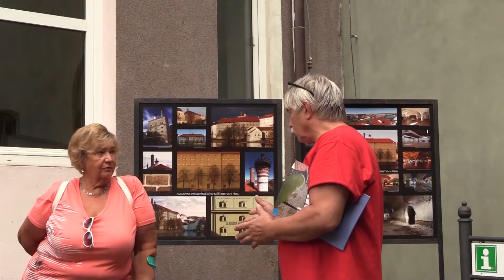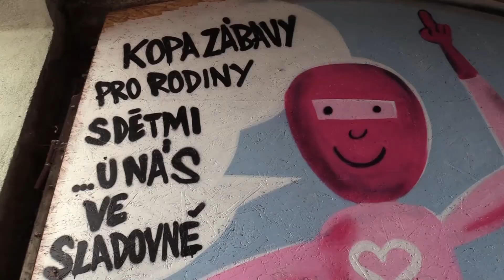Do nitra nezrekonstruované části Sladovny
Dny evropského dědictví (European Heritage Days, EHD) každoročně v září otevírají nejširší veřejnosti brány nejzajímavějších památek, budov, objektů a prostor, včetně těch, které jsou jinak zčásti nebo zcela nepřístupné. V Písku to byly mimo jiné běžně návštěvníkům nepřístupné prostory dosud nezrekonstruované části Sladovny Písek.
Základní kámen písecké Sladovny byl položen 5. července 1862 s cílem vyrábět slad pro písecký a později také protivínský pivovar. Tato surovina se zde pak vyráběla nepřetržitě až do r. 1973. V roce 1995 převzalo nevyužívanou budovu město Písek a zahájilo její postupnou rekonstrukci na kulturní centrum. V červnu 2009 byly ve Sladovně otevřeny dvě stále expozice - první představující píseckého rodáka Radka Pilaře, mj. autora výtvarné podoby Čtvrtkova Cipíska a druhá s názvem "Po stopách ilustrace" zaměřená na vývoj ilustrace dětské knihy. V r. 2015 pak přibyla stálá expozice Sladovnictví a Pilařiště, v r. 2017 stálá interaktivní expozice pro děti "Mraveniště". Sladovna je nyní živý kulturní prostor, kde si společně hrají a tvoří děti i dospělí.